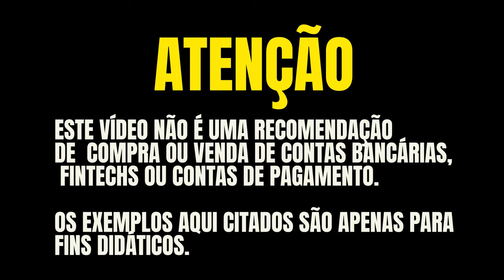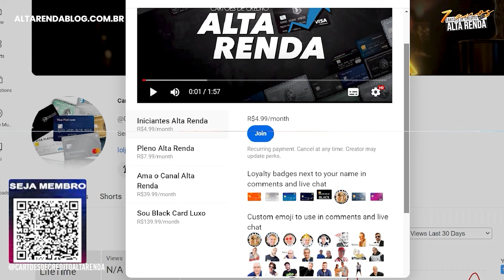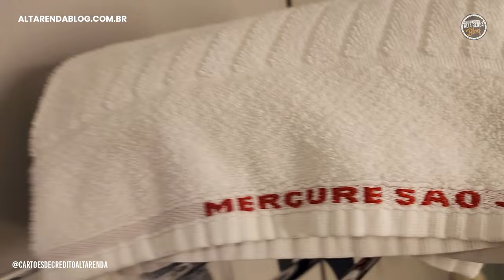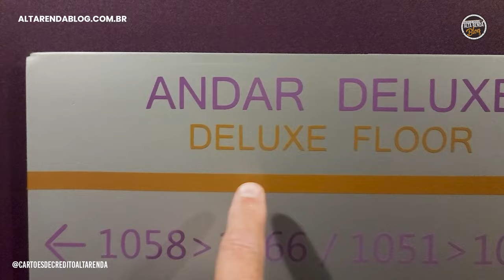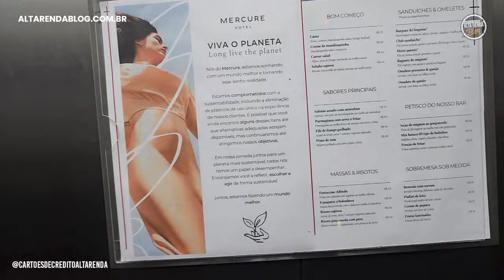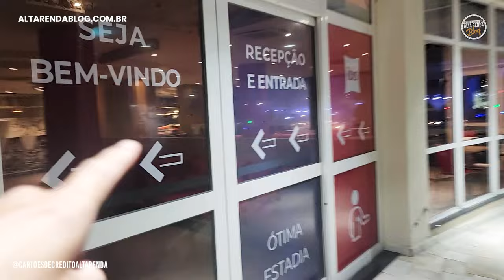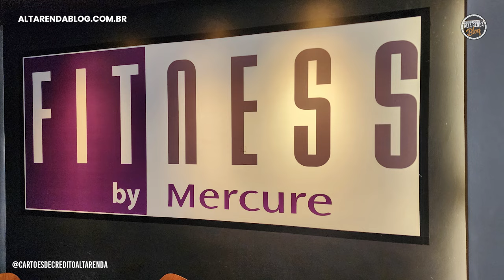💳VISITEI COM LIPE E JOCA O HOTEL MERCURE SÃO JOSÉ DOS CAMPOS COM PONTOS ALL ACCOR, ACEITA PETS.